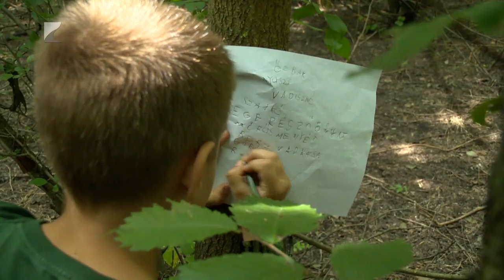Vadásztábor Bujon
A természet és vadgazdálkodás szépségeit mutatják be a gyermekeknek a Bujon rendezett napközis vadásztáborban. Az öt napig tartó eseményen a gyermekek a hagyományos vadászati módokkal, valamint az apró- és nagyvadállománnyal is megismerkedtek. A vármegyei vadászszövetség összesen négy turnust indított a tematikus táborból, ezen a héten a harmadik gyermekcsoport vett részt az izgalmas programokon.